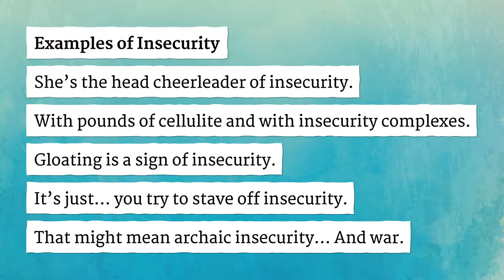INSECURITY pronunciation • How to pronounce INSECURITY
How to say Insecurity in British English and American English?